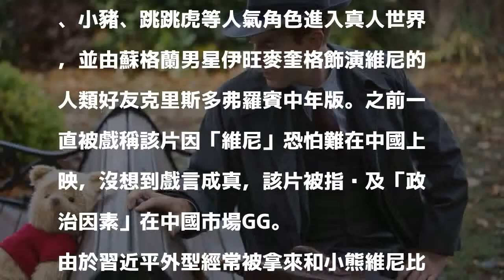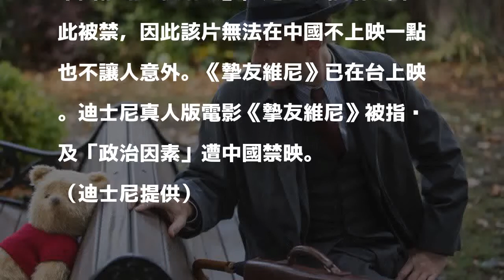維尼好衰！《摯友維尼》疑因政治因素遭中國封殺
〔記者許世穎／綜合報導〕由迪士尼推出的電影《摯友維尼》，讓經典的小熊維尼、小豬、跳跳虎等人氣角色進入真人世界，並由蘇格蘭男星伊旺麥奎格飾演維尼的人類好友克里斯多弗羅賓中年版。之前一直被戲稱該片因「維尼」恐怕難在中國上映，沒想到戲言成真，該片被指涉及「政治因素」在中國市場GG。

發表評論評論如下。